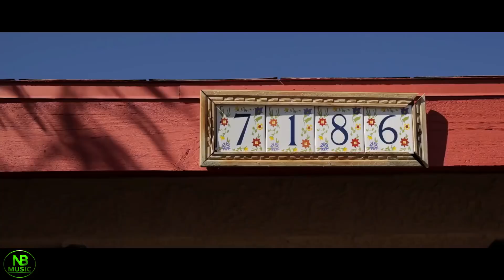Culture Code - Electricity (feat. Michael Zhonga) ( Official NB Music Video HD )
NB MUSIC ( Official NB Music Video ) Release

WE BRING MUSIC IN MOTION

Thank you for your comprehension.